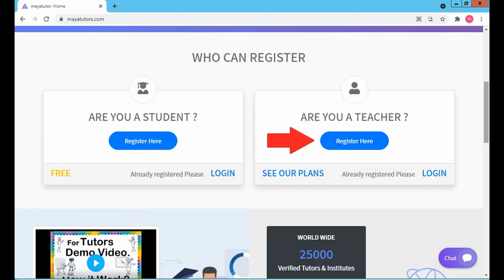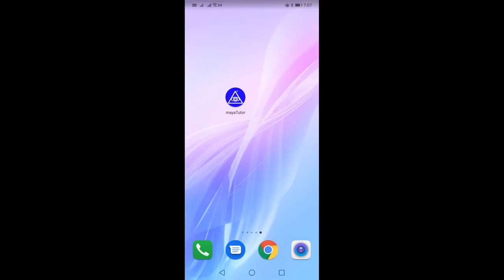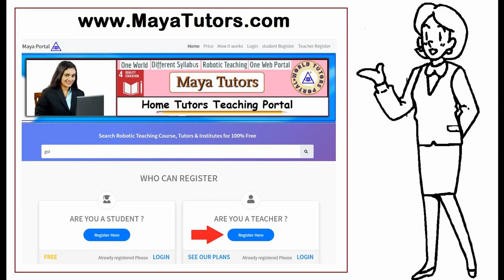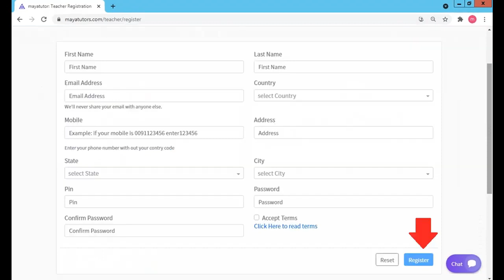MAYA TUTORS , Best Online Tuition Website, Best Online Class Website in Benguet